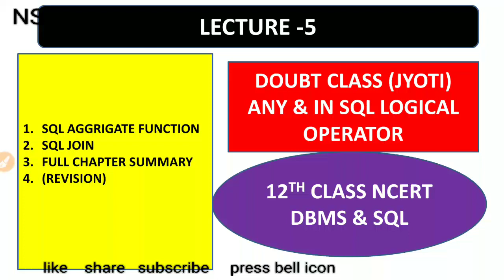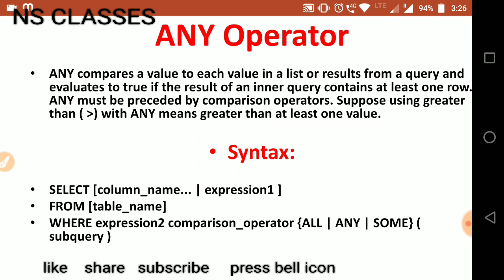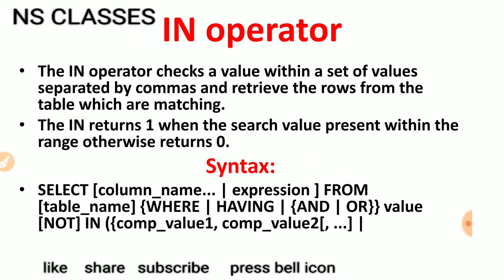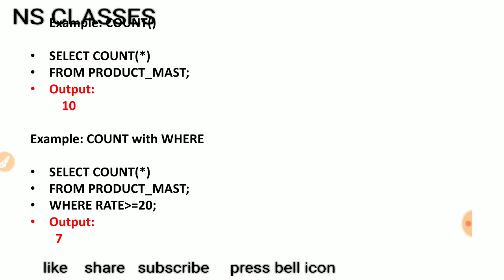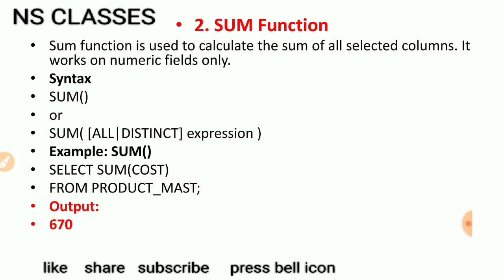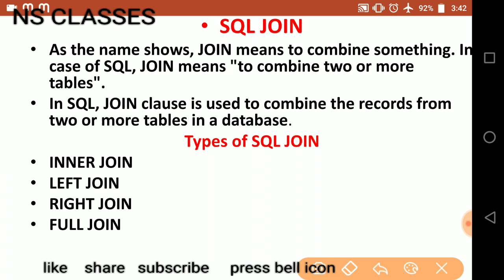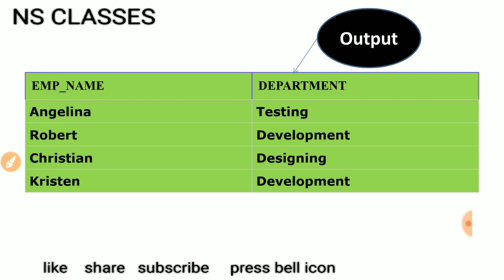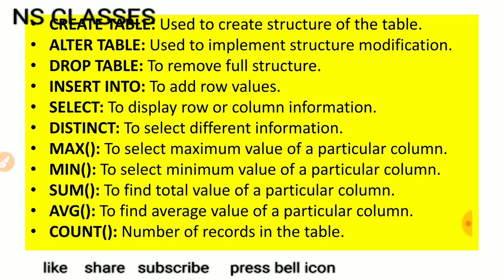Lect - 5 NCERT COMPUTER SCIENCE /SQLCOMMAND //HSSC PGT/ DSSSB/KVS /NVS/APS/HTET/STET EXAM/NS CLASSES